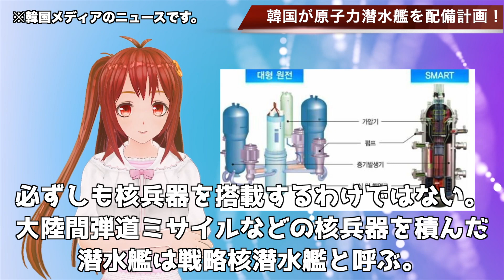🇰🇷韓国が原子力潜水艦の配備を発表！！…【韓国ニュース：韓国の反応】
関連動画
原子力潜水艦爆破9秒前！監禁された韓国・北朝鮮・米国の首脳たちの激闘／映画『スティール・レイン』予告編
【ゆっくり解説】もしかして・・・無理！？韓国原子力潜水艦保有への道　Maybe ...He can&#39;t! ?? Road to owning a Korean nuclear submarine
ザ・韓国仰天ニュース！次こそ原子力潜水艦？でもいまだに原子炉は設計しかしてない【珍珍兵器】【ゆっくり解説】
潜水艦vsヘリコプター！フランス海軍全面協力のミサイル決戦　映画『ウルフズ・コール』本編映像
原子力潜水艦内で起きた殺人事件を女刑事が単独潜入捜査／海外ドラマ『原潜ヴィジル 水面下の陰謀』ティザー映像
韓国国防費が膨大に2022年軍事予算！原子力潜水艦や軽空母建造計画で？仮想敵国に日本だよね・・・
【原潜導入】韓国は米国の承認なくても原子力潜水艦を確保！米国は韓国に協力した方が良い
原子力潜水艦の仕組み！水中速力が速すぎる最強の戦闘力！その任務とは？
【ゆっくり解説】珍珍兵器解説 第二十四回韓国軍原子力潜水艦計画【お笑い兵器】
韓国3000トン級潜水艦SLBM発射実験成功か！原子力潜水艦を時期建造するとの計画に？やはり仮想敵国は日本を・・・
【海外の反応】日本が韓国の無謀すぎる原子力潜水艦建造に衝撃を受ける！米軍も呆れる驚愕の真相とは！？
【驚愕】韓国には水中に１カ月間隠れる原子力潜水艦が必要、海軍関係者は「いくら努力しても日本に追いつくのは難しい」…【韓国メディア】！（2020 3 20）